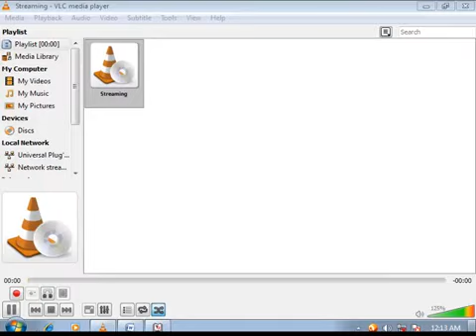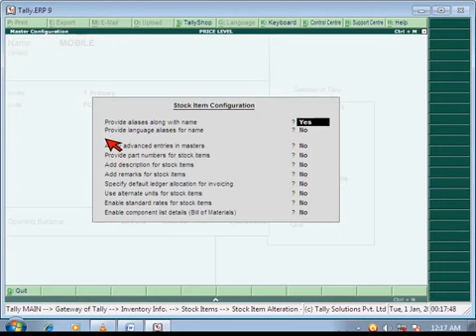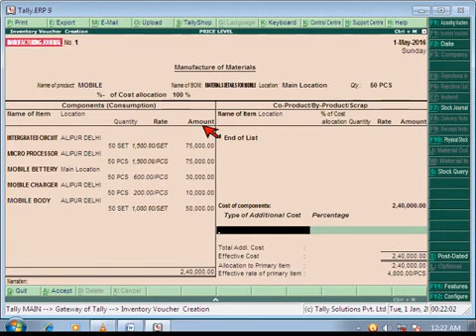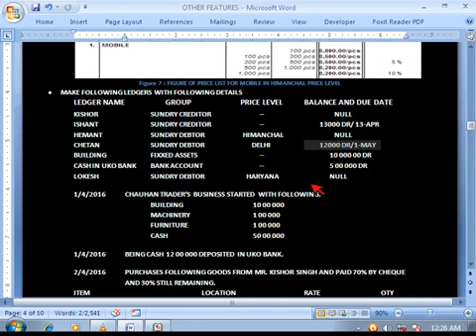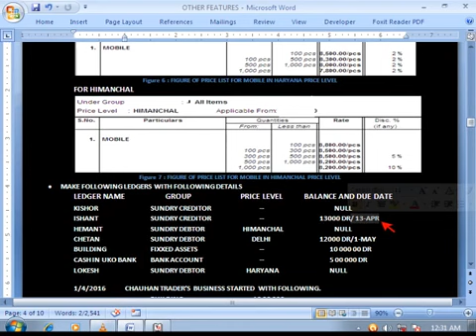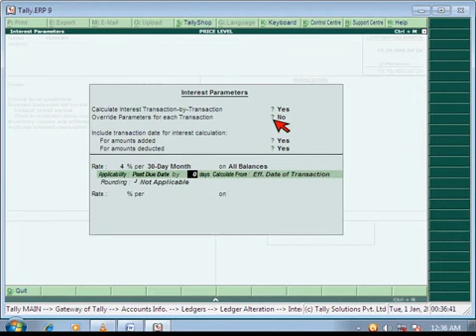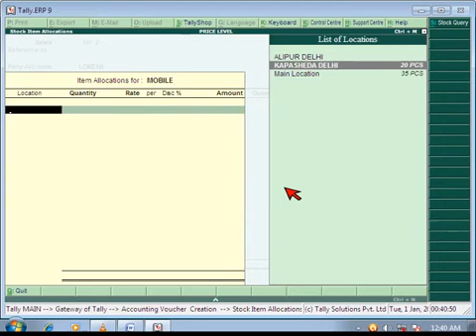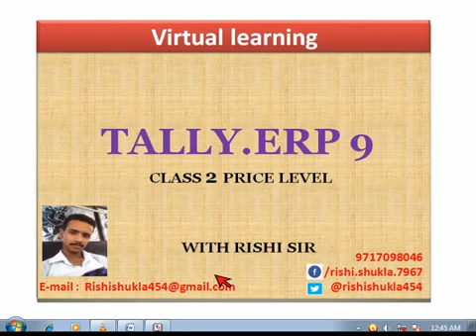15.2) TALLY RELEASE 5 IN HINDI | PRICE LIST IN TALLY | PRICE LIST TALLY LATEST VIDEO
• AFTER GOING THROUGH THIS UNIT YOU WILL BE ABLE TO
1) MAKE A PRISE LIST FOR STOCK ITEMS
2) USE DIFFERENT PRICE LEVELS FOR DIFFERENT STATES
3) FILL INVENTORY DETAILS AND RATES AUTOMATICALLY IN SALES VOUCHER

• IS VIDEO ME SIKHE
1) STOCK ITEMS KE LIYE PRICE LEVEL OPTION KO USE KARNA
2) ALAG STATE ME ALAG ALAG RATES KE PRICE LEVEL USE KARNA
3) SALES VOUCHER ME AUTOMATICALLY INVENTORY DETAILS FILL KARNA